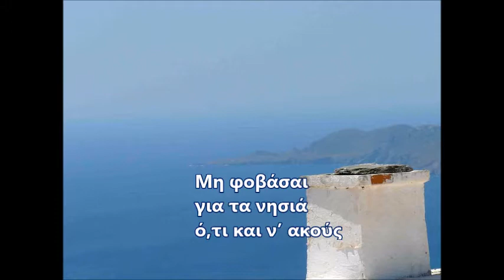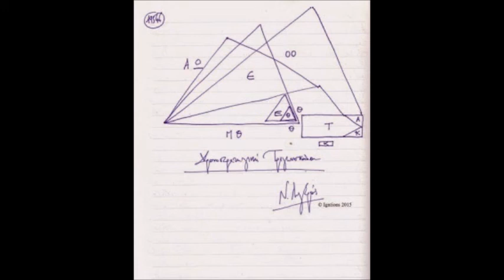Ν. Λυγερός - Μη φοβάσαι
Επεξεργασία:
Πρόδρομος Μονογυιός